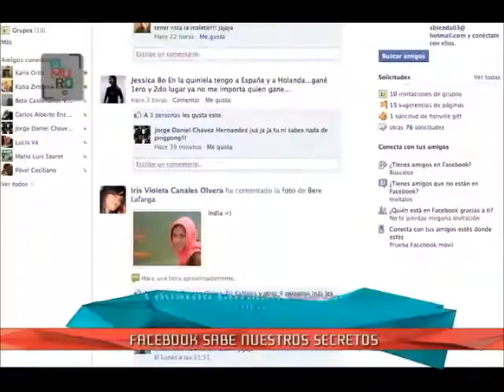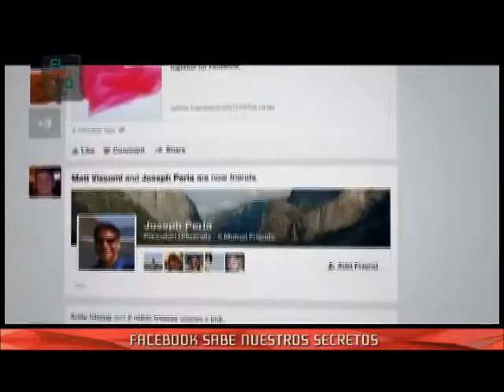Facebook 'espía' estados no publicados de sus usuarios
La red social guarda información que se escribe, pero no se da a conocer.